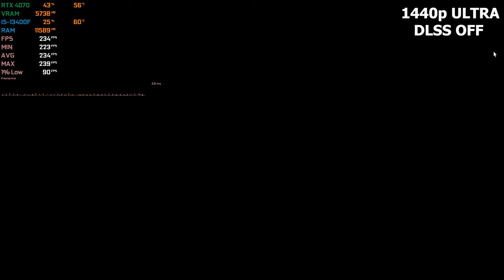RTX 4070 + i5 13400F : Test in 16 Games - RTX 4070 Gaming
◽️ Benchmarking the New RTX 4070  paired with i5-13400F tested in 16 Games at 1440p.

🔧 SPECS 🔧

◽️ Intel® Core™ i5 13400F
◾️ Nvidia GeForce RTX 4070 12GB
◽️ OS - Windows 11 Pro
◽️ SSD - 1TB SATA Kingston
◽️ HDD - 4TB External
◾️ Motherboard - Gigabyte B660 DS3H DDR4
◾️ PSU - Corsair CX650F RGB

⏱ Timestamps ⏱

Resident Evil Remake - 00:00
GOD OF WAR - 01:14
Battlefield 2042 DLSS Quality - 02:17
Battlefield 2042 DLSS OFF - 03:16
Apex Legends - 04:26
Atomic Heart - 05:51
COD Warzone 2.0 - 07:03
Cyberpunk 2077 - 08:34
Cyberpunk 2077 RT Overdrive - 09:18
Cyberpunk 2077 RT Overdrive DLSS 3 FG - 10:25
Forza Horizon 5 - 11:19
Spider-Man Remastered - 12:37
Spider-Man Remastered RT ON - 13:24
The Last Of US Part 1 - 14:13
VALORANT Low - 15:18
VALORANT HIGH - 16:19
Red Dead Redemption 2 - 17:19
Sons Of The Forest - 18:26
Rainbow Six Siege ULTRA - 19:44
Rainbow Six Siege Low - 20:30
Elden Ring - 21:22
Fortnite Epic - 22:19
Fortnite Epic DLSS Quality - 23:17
Fortnite Low - 24:02
Minecraft -
RUST -
Halo infinite -
CS GO -
The Witcher 3 -
Hitman 3 -

- RTX 4070 12GB Gaming , RTX 4070 + i5 13600KF Gaming , RTX 4070 Gaming benchmark